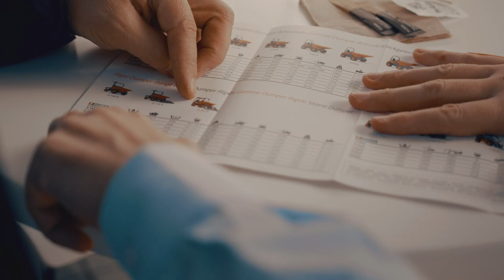AUSA at Bauma 2022